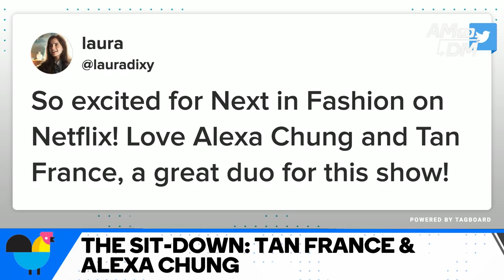Tan France And Alexa Chung Stan Timothée Chalamet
Fashion experts Tan France and Alexa Chung talk about their new Netflix reality show, "Next in Fashion."

AM to DM is a live morning show from BuzzFeed News. Watch it at 10 AM ET every Monday-Friday